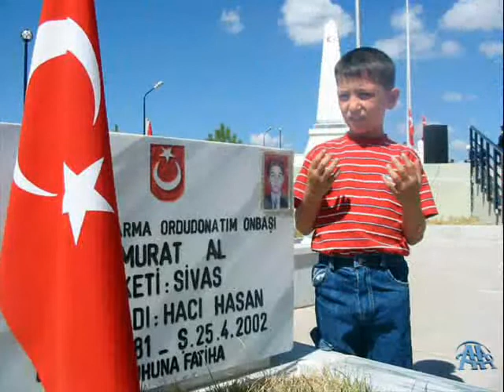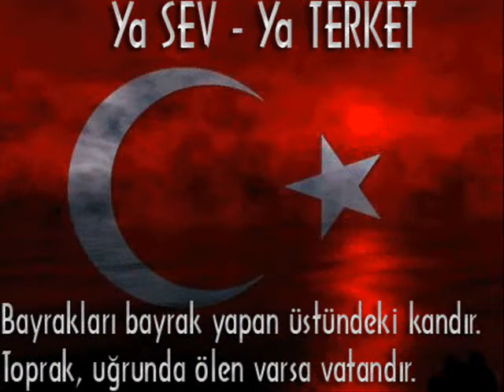Şehitler Ölmez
Mustafa Yıldızdoğan_Şehitler ölmez